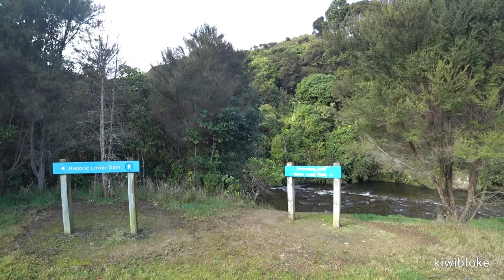Testing New Tarp, Ridge Line and Cheap Poncho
Had to wait for a rainy day before heading out to test these I bought in the last 2 days.